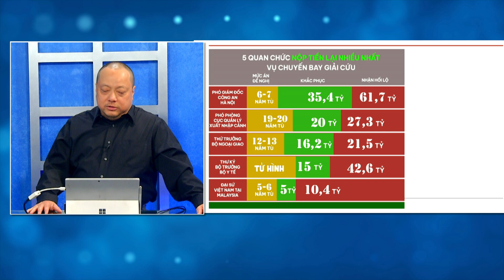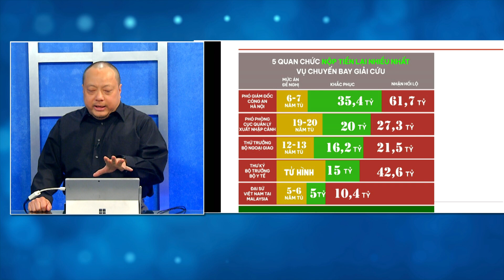Hội Luận Trong Tuần P4 | Ở VN có ông thứ trưởng thanh liêm vô tội?